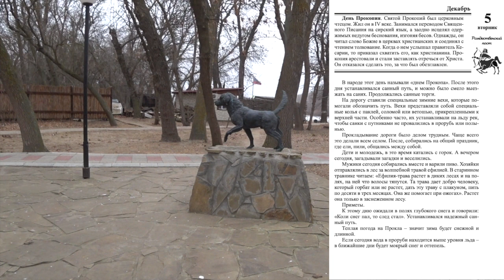5 декабря. ЛУННЫЙ КАЛЕНДАРЬ, НАРОДНЫЕ ПРИМЕТЫ, ПРОГНОЗ ПОГОДЫ.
5 декабря. ЛУННЫЙ КАЛЕНДАРЬ, НАРОДНЫЕ ПРИМЕТЫ, ПРОГНОЗ ПОГОДЫ.